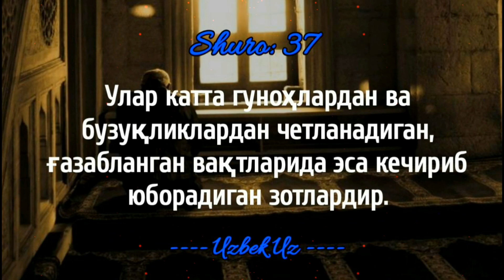16-Дарс: Баҳсда бировнинг ниятига киришиш ножоизлиги, Баҳсда жаҳл қилиш одобсизлиги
Суҳбат одоблари:
16-Дарс: Баҳсда бировнинг ниятига киришиш ножоизлиги, Баҳсда жаҳл қилиш одобсизлиги,
-Баҳсдан сўнг юз кўрмас бўлиб алоқаларни узуб юборишдан қайтарилгани,
-Ихтилоф доирасини кенгайтиришдан қайтарилгани,
-Баҳсда туйғуларга этибор бериш аҳамияти,
-Ўзидан кичикроқ ёки илмсизроқ кишиларга инсофсизлик қилиш иллати ҳақида

Ассаламу алайкум!